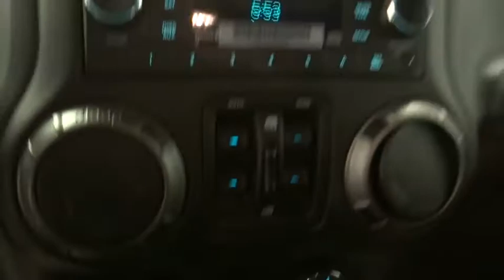2018 Jeep Wrangler JK Unlimited Norco, Corona, Riverside, San Bernardino, Ontario 18J298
2018 Jeep Wrangler JK Unlimited
2018 Jeep Wrangler JK Unlimited Sport S - Stock#: 18J298 - VIN#: 1C4BJWDG8JL829124